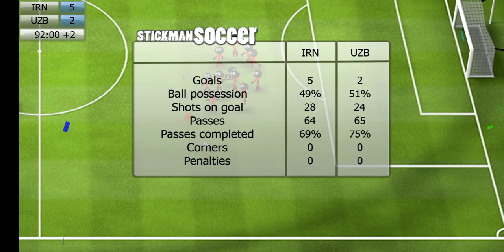🔴 IRAN 🇮🇷 vs UZBEKISTAN 🇺🇿 | LIVE | ASIAN WOLRD CUP QUALIFIERS 2024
⚠️Note:  Courtside that has a cheerleader on their side was the ring of the home team.

The color of the shirt of the cheerdancers was the same shirt color used by the home team.

The logo on the start of the game represents the team below that.

They doesn't do change court and Doesn't have backcourt violation rules

🔴NBA LIVE:  | NBA LiveStream HD | Full Game HIGHLIGHTS | NBA2K22

This Game is property of Djinnworks and modded by our great modders:

Stickman Basketball is a basketball game in which you can participate in exciting games starring stick figures. Now, don't be fooled by the simple graphics, because Stickman Basketball has quite realistic game mechanics.

And Also to our great modders, who help me to do this game

Louie Jay Española Tutor
Kingyuriel Pascual

©️ ️Please Read ©️

This is only a Stickman Basketball edition of your favorite NBA GAMES

Manually updated roster
And
Court

Thumbnail is from Google Photos

乂❤‿❤乂THANK( ˘ ³˘)❤ YOU乂❤‿❤

🔴NBA : | GAME HIGHLIGHTS | GAME PREVIEW | Full Game Highlights |